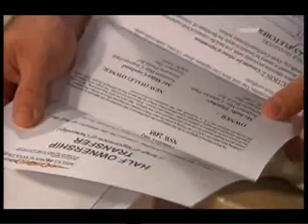Kate Ritchie's final Home and Away scenes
A sad day for Kate Ritchie's character Sally as she leaves Summer Bay after 20 years.